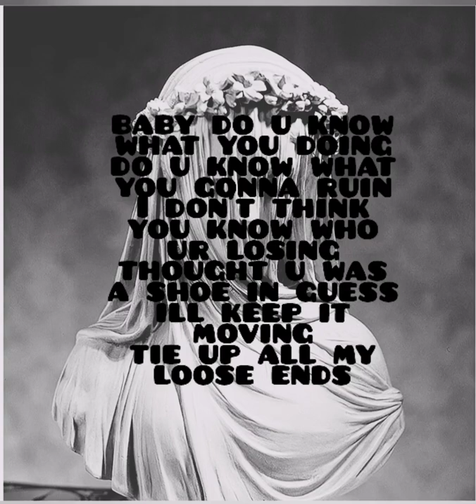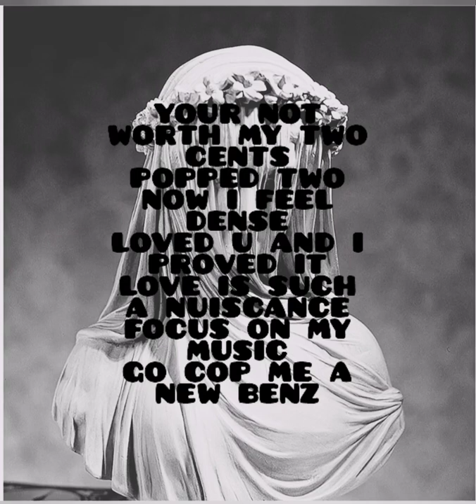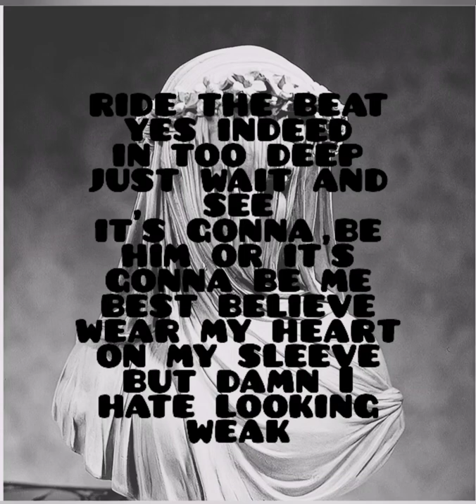ManEater - Daisy Hernandez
lyrics for sale indo not own beat. I am aware I have a terrible voice but I have to promote. have a great day🌼